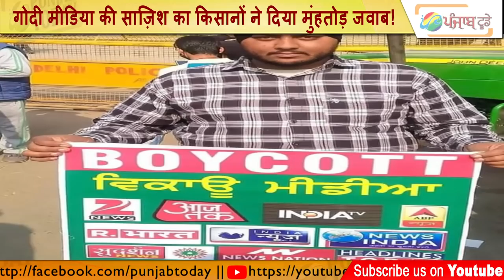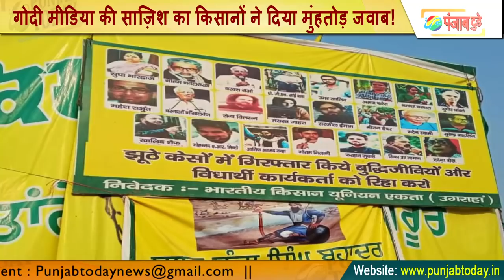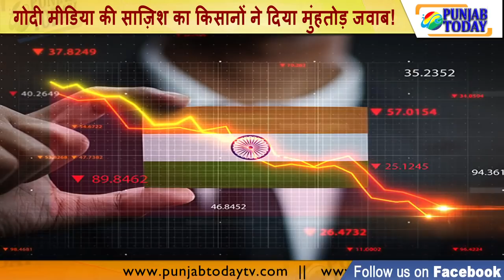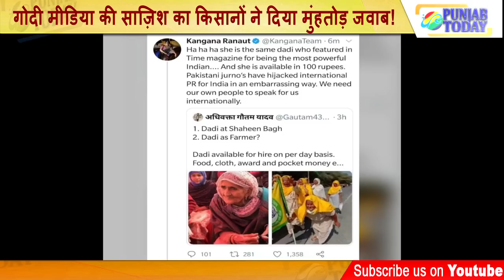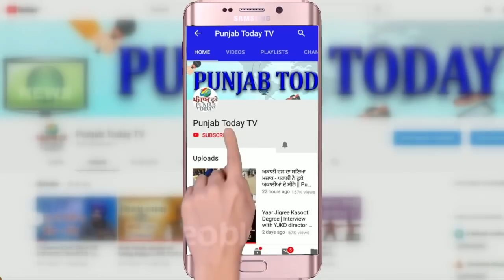Godi Media vs Farmers | गोदी मीडिया की साज़िश का किसानों ने दिया मुंहतोड़ जवाब! | Sudhir | Arnab